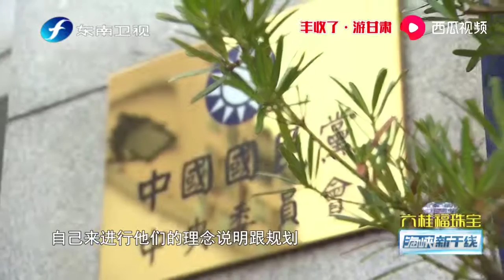百年国民党将有大变革 代主席林荣德着手劝退逾60岁中常委